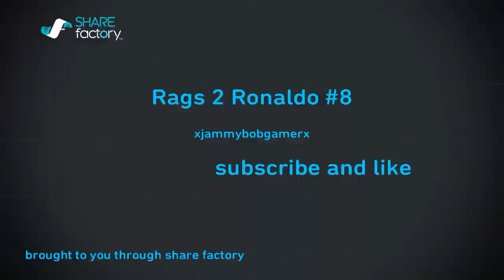FIFA 14 I Rags 2 Ronaldo S1:E#8 We love Sliskovic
Don't forget to go to ut coin traders to get you ultimate team coins here's the
This is part of our FIFA 14 rtg (Road to Glory) series Rags 2 Ronaldo which is based around FIFA 14 ultimate team.
The rules of the series are simple:
.Win a game- get to upgrade one player by one class i.e non rare player to rare player going from                                                                      Bronze to Gold
.Draw a game- Nothing happens
.Loose a game- Downgrade the highest rated player in the team by a class
The series aim:
-Build a awesome FIFA 14 Ultimate team squad from non rare Bronze players all the way to GOLD! Or even IF's and TOTY/ TOTS!
-discover awesome players
Series note:
- The series ends After we get a full rare Gold team and then edit it to create the best team of the series (i.e not all Gold may include silvers/Bronze if I thought they were the best in that position in the series) and win the Gold cup

(I notify about uploads through twitter)
About my channel:
Welcome to my FIFA channel ! This channel I based around the creation and uploading of the best FIFA 14 videos possible . MY channel features various FIFA 14 series (FIFA ULTIMATE TEAM) including ones based on a Road to Glory series and other contemporary takes on that theme. The channel also has various FIFA 14 videos such as FIFA ultimate team Squad builders, Player reviews and Pack openings. I will always make a video on EPIC FIFA SQUADS I create aiming to allow you guys to make the best FIFA 14 ultimate team squads , or if I get any EPIC PACKS with TOTS, TOTY or IF players. Still not Packed RONALDO.